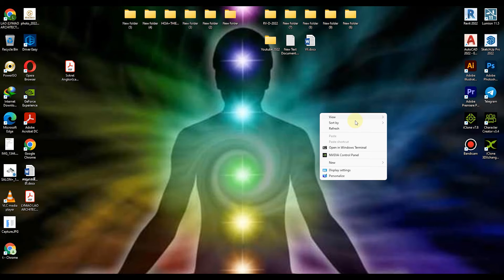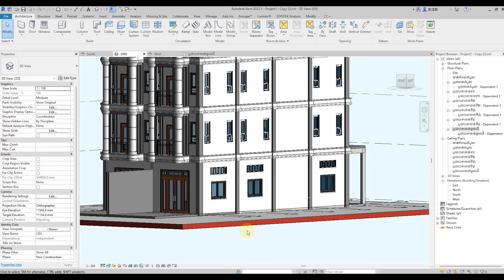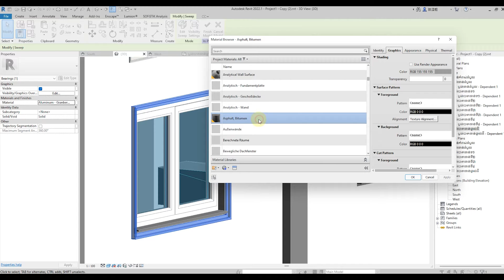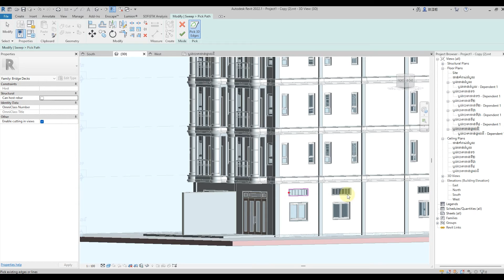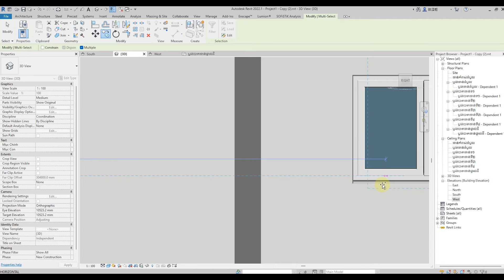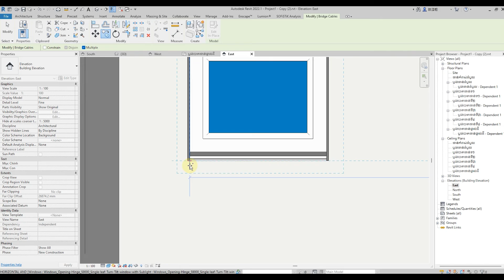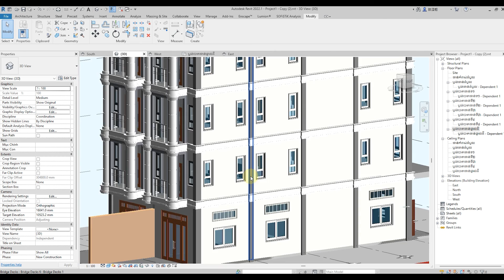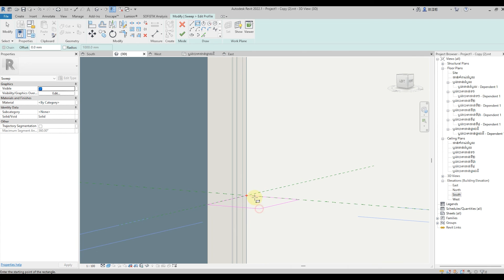Project Design Villa 5Floor(Revit-2023-LM1) Part 41